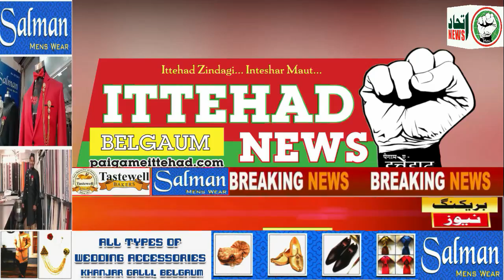ITTEHAD NEWS | BELGAUM |-AHAM KAHABARON PAR EK NAZAR (DATE-30-07-2022)